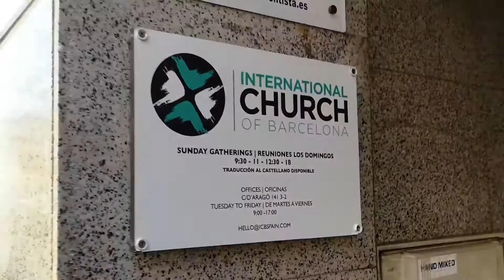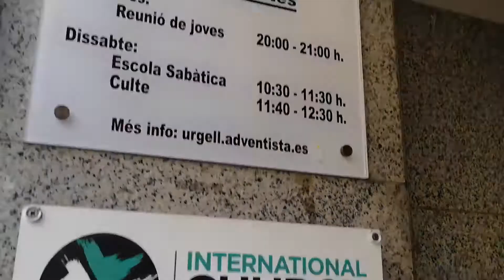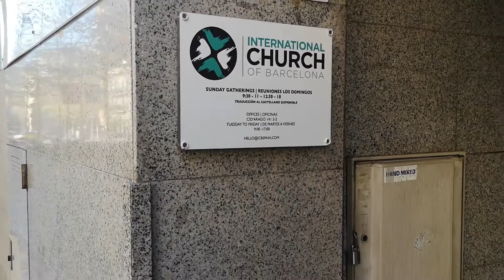Adorando al sol en templo adventista en EUROPA | Eventos Actuales| Ministro Enoc Martin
Eventos Actuales NOTICIAS desde el ángulo profético de la iglesia adventista del séptimo día, Elena G de White, Espíritu de Profecía